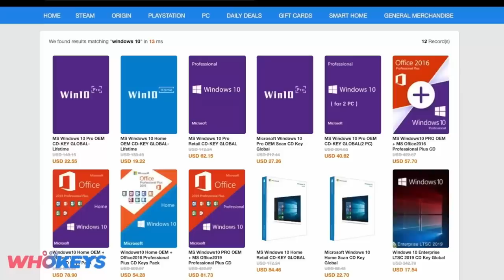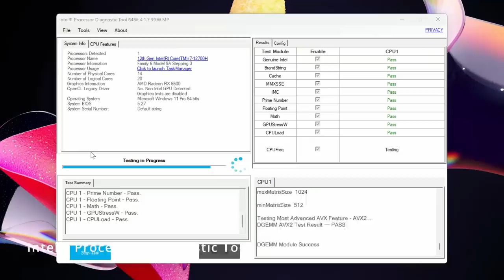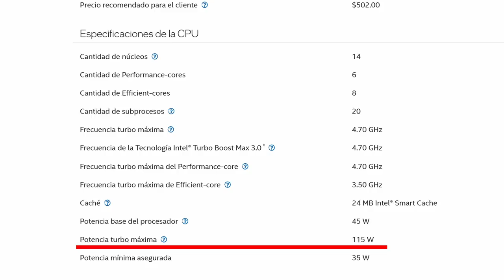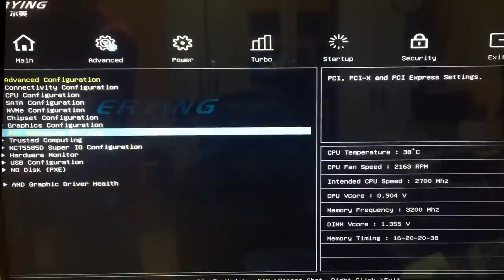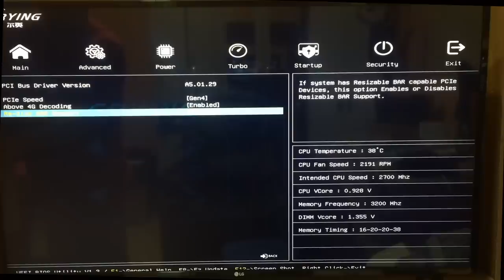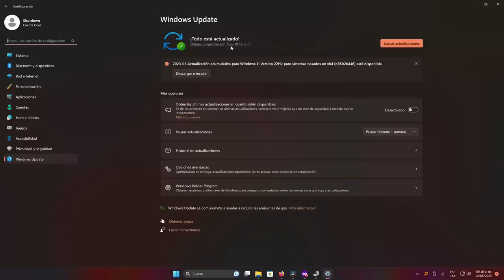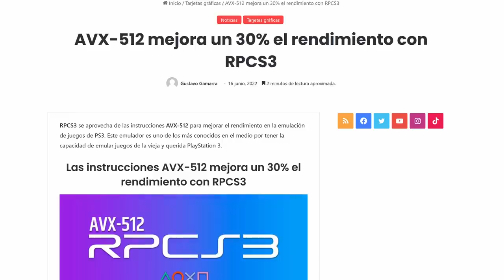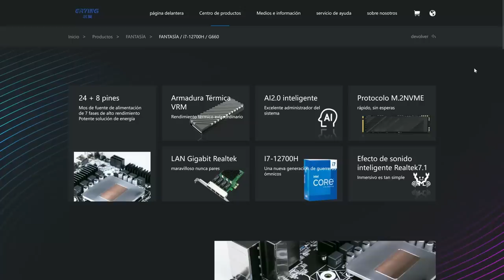Mi primera PC CHINA MINI-ITX - Review Erying i7 12700H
Oferta de mitad de año!

𓀞𓀟𓀠𓀡𓀢𓀣𓀤𓀥𓀦𓀧𓀨𓀩𓀪𓀫𓀬𓀀𓀞𓀟𓀠𓀡𓀢𓀣𓀤𓀥𓀦𓀧𓀨𓀩𓀪𓀫𓀬𓀀